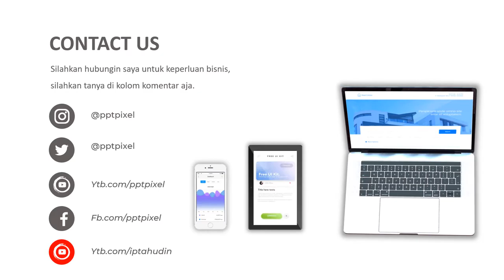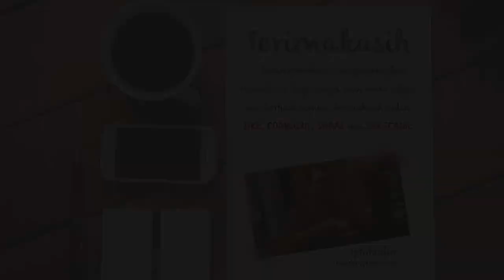Contoh Video Pemasaran Masker premium, Produk Masker, Masker Kain Katun, Masker Batik, Masker UMKM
Contoh Video Pemasaran Masker premium, Produk Masker, Masker Kain Katun, Masker Batik, Masker UMKM, Video berikut adalah video company profile perusahaan digital. Nama perusahaan di video ini hanyalah fiktif belaka. Hanya sebagai contoh saja.